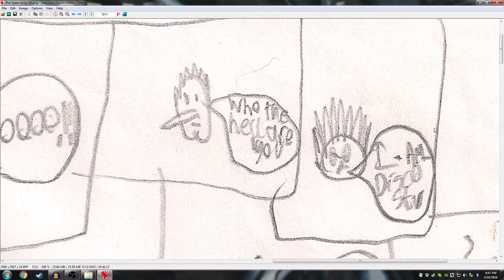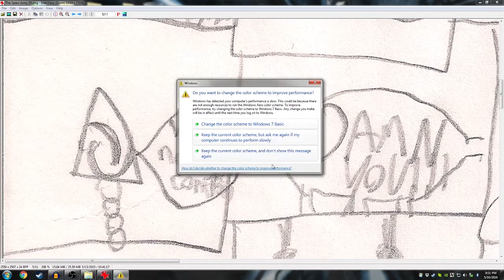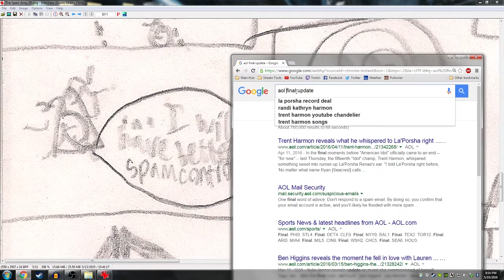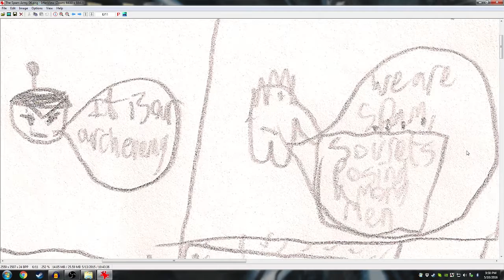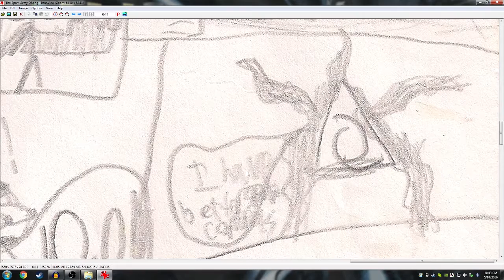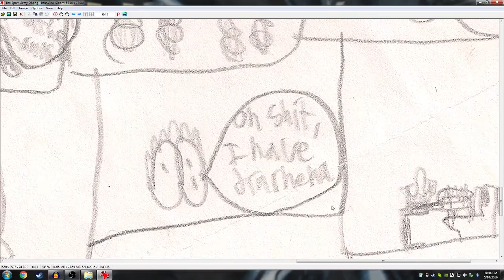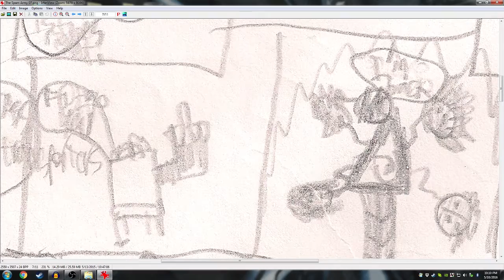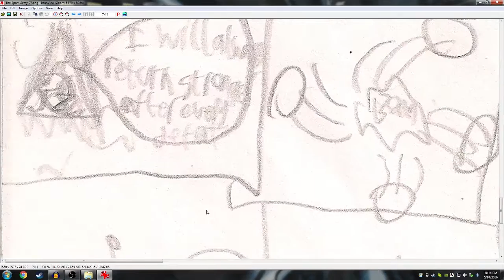Basement Quality Story Time - The Spam Army (Part 2/3)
Taha, Nathan, and Pat witness the shadow versions of the characters and take on the dreaded AOL.

Oh shit, I have diarrhea